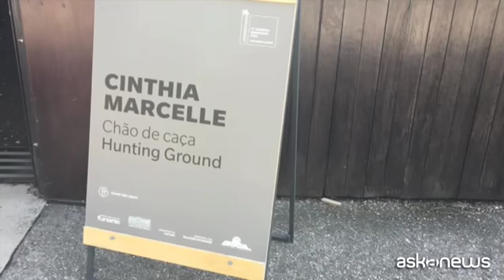Cronache dalla Biennale, l'incertezza e l'ambiguità del Brasile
Venezia (askanews) - Un pavimento a grate inclinato, di chiaro stampo industriale, sul quale sono incastrati molti sassi comuni, gli stessi che si trovano nei Giardini della Biennale di Venezia. Siamo all'interno del padiglione nazionale del Brasile, che ospita il silenzioso e ambiguo progetto dell'artista Cinthia Marcelle, che rappresenta il Paese sudamericano alla 57esima Biennale d'Arte. Curata da Jochen Volz, "Terreno di caccia", questo il titolo dell'esposizione, presenta anche elementi scultorei e di pittura: diversi paletti di legno spuntano dal pavimento e ciascuno di essi sostiene un dipinto di stoffa, arrotolato sulla punta, come per nasconderlo, oppure per proiettarlo lontano, in un altrove forse migliore, chissà.
Verso altri luoghi si muovono anche gli uomini, che paiono essere dei detenuti, ma su questo non ci sono certezze, immortalati nell'unico video presente, che Marcelle ha realizzato con il cineasta Tiago Mata Machado. L'unica inquadratura vede questi uomini togliere tegole da un tetto, aprendo un varco nel quale potranno entrare e poi da lì prendere il volo. L'emozione dello spettatore potrebbe portarlo a pensare alle rivolte carcerarie, in Brasile, ma anche nel resto del mondo. Ma la mostra non offre alcun commento diretto a questi fatti.
Quello che conta, e che possiamo affermare con una relativa speranza di certezza, è che l'intero progetto del Padiglione brasiliano mira a mettere in primo piano l'instabilità, fisica e morale, che poi può innescare la ribellione. Di cui, forse, quei dipinti che sembrano bandiere fantasma rappresentano tanto i presupposti quanto i possibili esiti. Che restano avvolti nel mistero dei drappi ripiegati, mentre intorno il mondo che li circonda toglie punti di riferimento e scivola in una dimensione che ricorda la desolazione dello spazio quando viene degradato con noncurazna. Ma tutte queste potrebbero essere solo illazioni, frutto del senso di ambiguità e sospensione che si percepisce nelle sale del Padiglione.